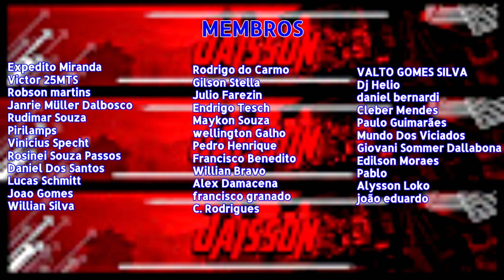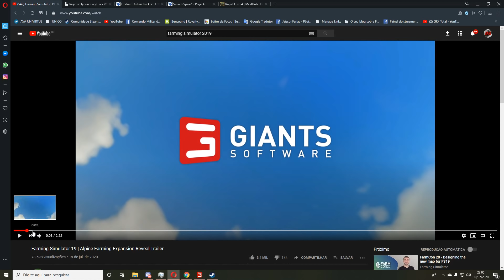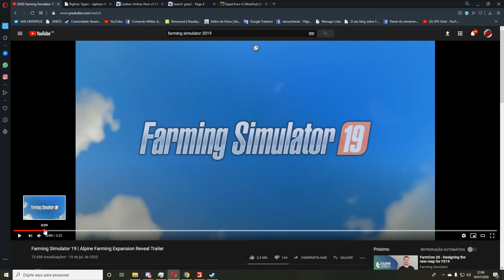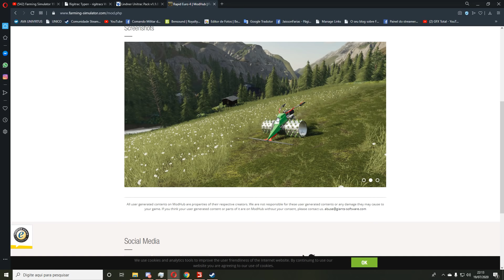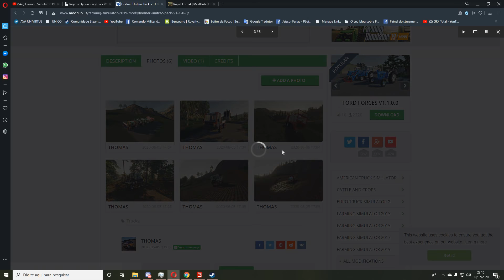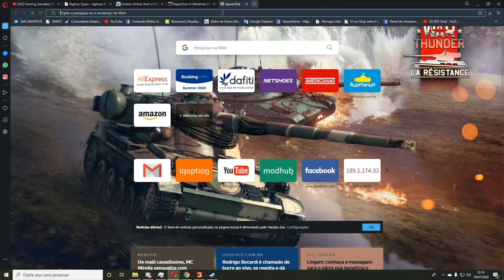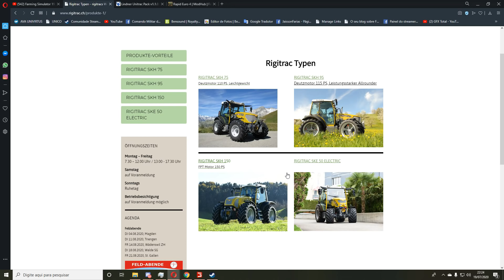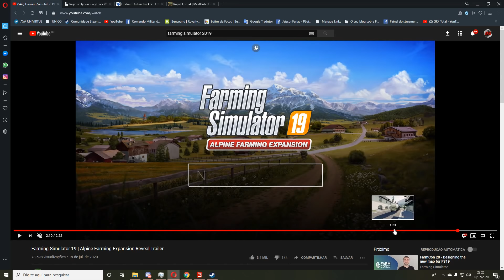NOVA DLC COM OS MELHORES COMENTARISTAS